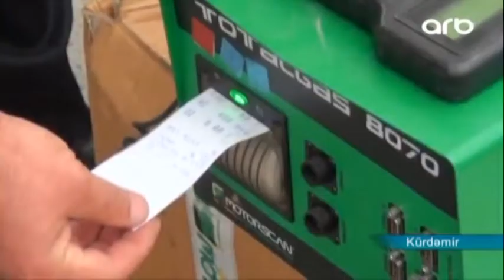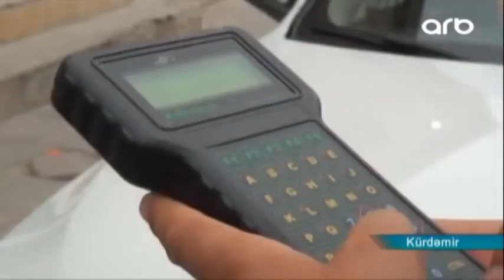ZƏRƏRLİ QAZLARIN MİQDARI MÜƏYYƏNLƏŞDİRİLİB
Nəqliyyat vasitələrinin atmosferi çirkləndirməsinin qarşısını almaq məqsədilə reyd təşkil edilib.